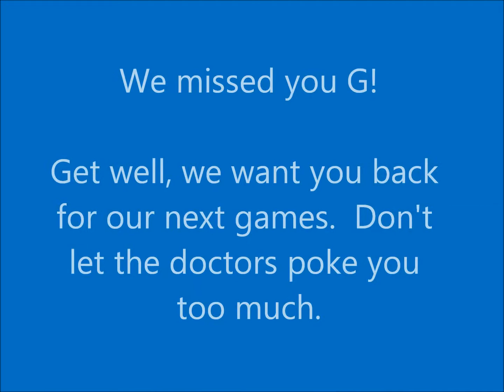TBJL Bantam A White vs Flames 092814 highlights